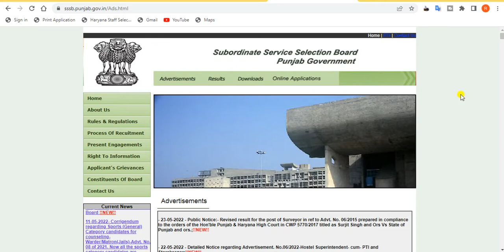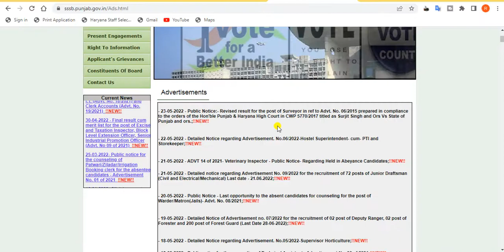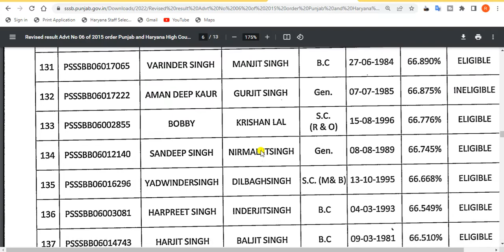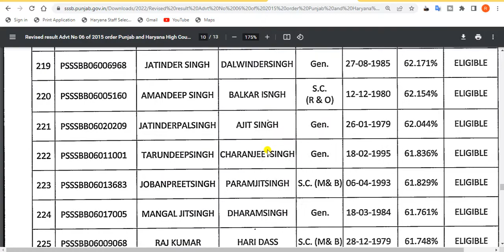How to download PSSSB Revised result for the post of Surveyor .PSSSB Revised result post of Surveyor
In this video, we'll discuss How to fill PSSSB Junior Draftsman Online Form 2022.

TAGS.